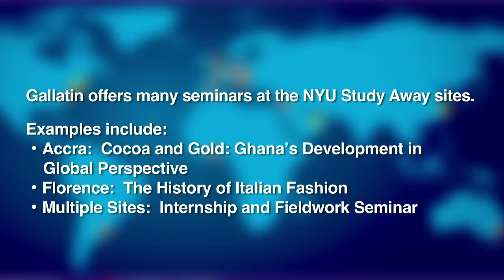Study Away & the Gallatin Concentration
One of the most exciting opportunities NYU students have is the chance to live, learn, and engage with different cultures through study away. NYU Gallatin students can enhance their concentrations through a global perspective, taking advantage of unique courses, seminars, and internships.